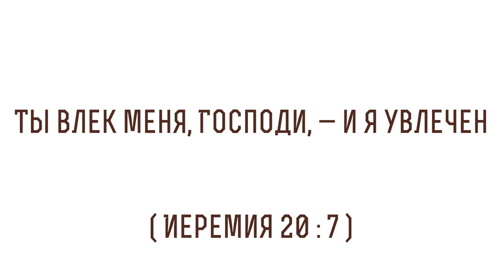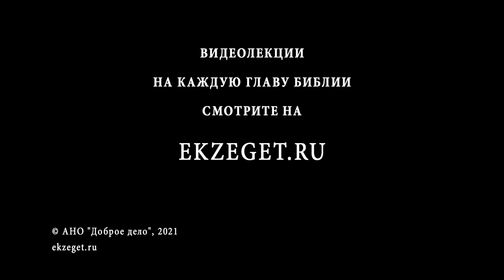Ты влек меня, Господи, – и я увлечен (Иеремия 20:7) Протоиерей Димитрий Сизоненко. Ветхий Завет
В сегодняшнем видео с Протоиереем Дмитрием Сизоненко рассуждаем на тему трудных мест в Библии, говорим о том, что значит "Ты влек меня, Господи, – и я увлечен", из книги пророка Иеремии 20 глава 7 стих и касаемся следующих тем:

🔸О пророке Иеремии
🔸О жалобном плаче, крике Иеремии
🔸О значении пророка Иеремии для христиан
🔸Об удивительном примере когда Слово Божие становится плотью
🔸О том, что пророк Иеремия один из самых "живых" пророков.
🔸О первой главе книги пророка
🔸О призвании пророка Иеремии Богом
🔸О ужасной вести, которой пророк должен предупредить иудеев
🔸О слове "иеремиады" в нескольких языках
🔸О речи пророка с Богом в этом стихе
🔸О слове "увлек" в синодальном переводе
🔸Об отчаянии Иеремии
🔸Об отношении к религии у некоторых людей сейчас
🔸О психологии потребительства
🔸О признании и свидетельстве пророка о Божественном огне
🔸О том, что нельзя забыть встречу с Богом или с человеком, у которого на лице сияние Вечной Жизни
🔸О восклицании Апостола Павла о благовествовании